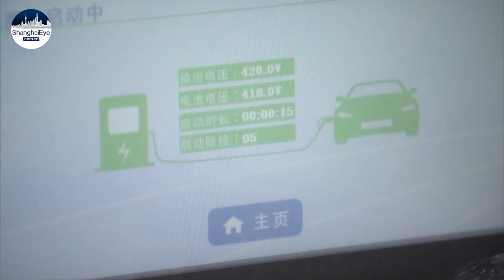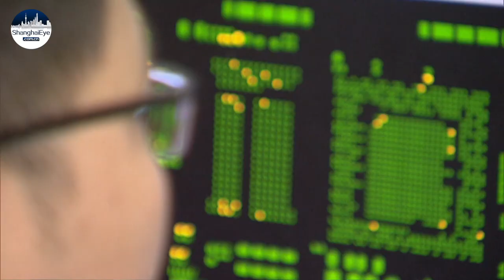Will we see more mergers by China's EV manufacturers amid hot competition?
It seems like everyone’s jumping into the New Energy Vehicle market these days, from mobile phone companies to real estate giants.

Last week, China authorities said in no uncertain terms that since many of these firms are small and scattered, what’s needed to promote the solid development of China’s NEV sector is mergers and reorganizations.